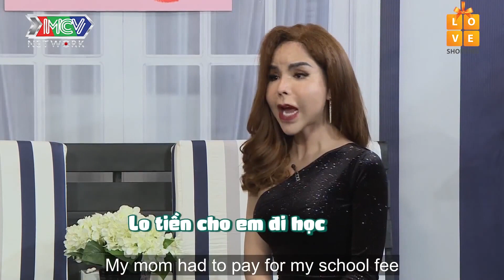QUÁ KHỨ BỊ 'ĐÁNH BẦM DẬP' của LINDA CẨM LAN chỉ vì trót mang kiếp 3D bị người đời ghét bỏ | CO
💡 CÚ PHÁP TÌM NHANH:
come out tap 62, come out 62, bras tap 62, bras 62